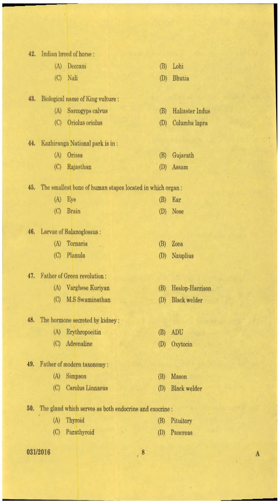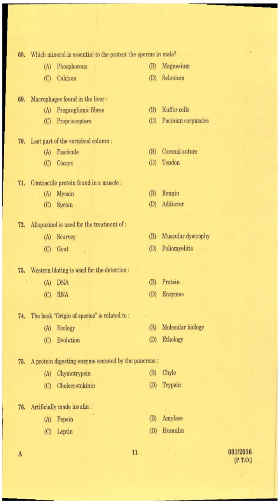Kerala PSC Question Paper CURATOR GR II ZOO MUSEUMS AND ZOOS 2016